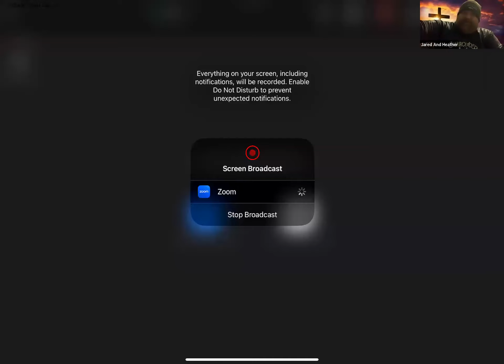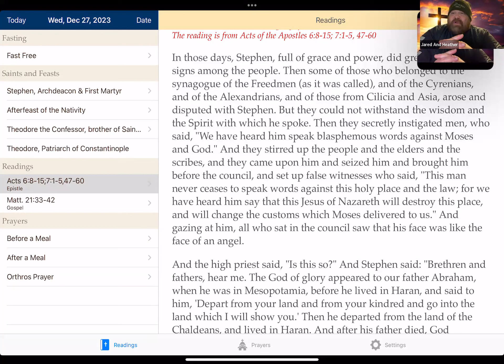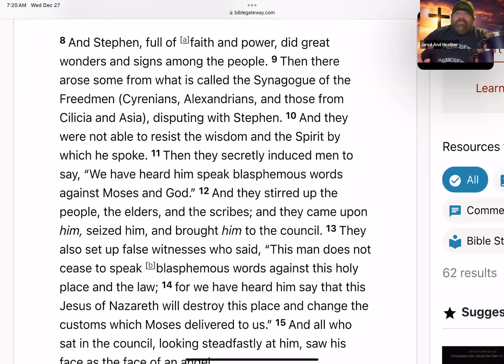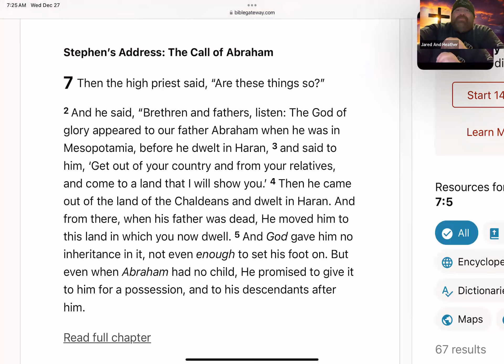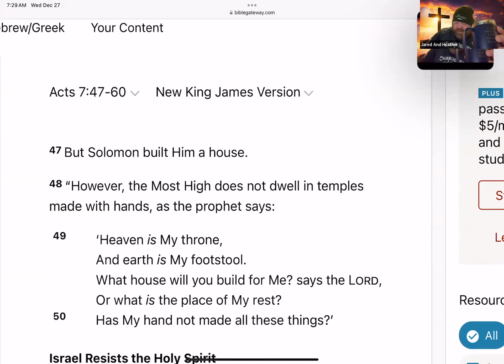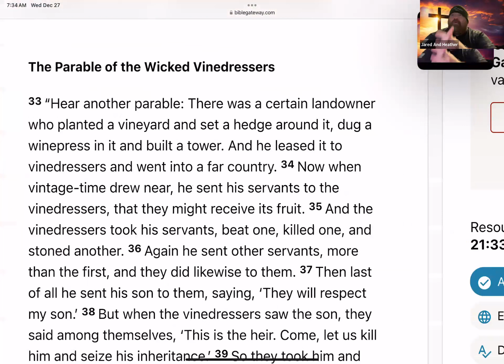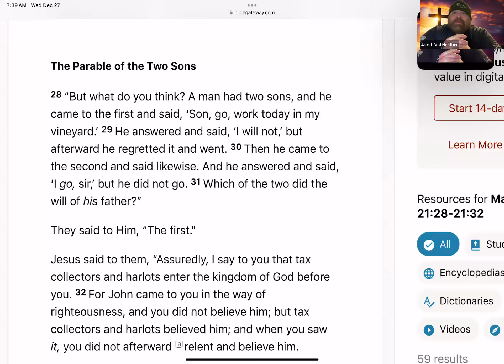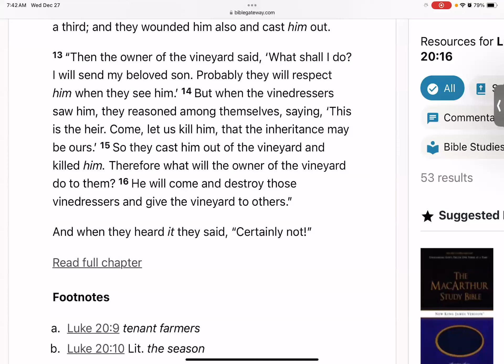Stephen The First Martyr (Acts 6, & 7)- The Parable of the Vinedressers (Matthew 21:33-44)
Summary:

Jared discussed Stephen, the first martyr from the Book of Acts. The debate covered Stephen's life, death, and the significance of his actions. The conversation also touched on Matthew and Luke's parable of the divine dressers. Jared highlighted the symbolism of the vineyard representing God's people and the vine dressers as the Jewish leaders. He concluded the session by announcing his plans to continue studying Acts until the New Year and possibly starting the Book of Revelation.

Stephen's Life and Death in Acts and Matthew:

Jared discussed Stephen, the first martyr from the Book of Acts. The readings, primarily from Acts chapters 6 and 7, explored Stephen's life and death. The session closed with a reading from Matthew chapter 21 about the parable of the vinedressers, with a parallel account from Luke chapter 20 also being discussed. Jared began the session with a prayer, inviting the Lord to enlighten their understanding of their teachings.

St. Stephen's Life and Acts Study Announced:

Jared led a discussion about St. Stephen, the first Christian martyr. They highlighted St. Stephen's Jewish background, his role as one of the seven deacons established by the apostles in Jerusalem, and his faith-filled and miraculous life. They concluded the discussion by announcing the start of a study on the Acts of the Apostles, explicitly focusing on St. Stephen's life and actions.

Jesus's Teachings and Jewish Rebellion Explained:

Jared explained that the charges were related to Christ's transformation of Jewish law and customs, with a specific mention of the prophecy about the destruction of the Jerusalem temple. Jared clarified that these were misinterpretations of Jesus's teachings, referring to the destruction of the physical temple and His (Christ's) Resurrection. Jared also provided context about the Jewish rebellion against Rome and its consequences, including the temple's destruction.

Stephen's Glory and Martyrdom in Acts 7:

Jared led a discussion on Acts 7, focusing on Stephen's story. They emphasized that Stephen's face shone like an angel, a sign of the glory believers will share someday. They further discussed the significance of the account of Stephen's speech before the high priest, noting that Stephen did not directly answer the high priest but used the charges as a basis for his preaching. They then transitioned to discussing Stephen's martyrdom and his final moments, when he prayed for the forgiveness of his enemies. The conversation concluded with briefly mentioning Saul, who would later become Paul, as a witness to Stephen's stoning.

Parable of the Wicked Vine Dressers:

Jared discussed a parable about a landowner who planted a vineyard and leased it to vinedressers. The vine dressers treated the landowner's servants poorly, beating, killing, and stoning them. The landowner then sent their son, hoping they would respect them, but the vine dressers killed them as well. Jared concluded that the owner would come and destroy the vinedressers. The discussion ended with Jared reading a passage from Luke's account of the parable.

Bible Study Session: Parables and Plans:

Jared led a Bible study session, focusing on the parables of Matthew and Luke. They explained the symbolism of the vineyard as representing God's people, with the vine dressers being the Jewish leaders entrusted to care for them. They also discussed the Two Sons parable, interpreting it as a lesson on repentance. Towards the end, they mentioned their plans to continue studying Acts until the New Year and possibly start the Book of Revelation.